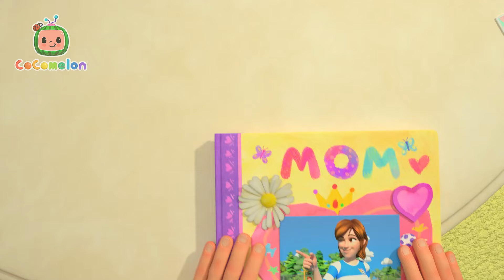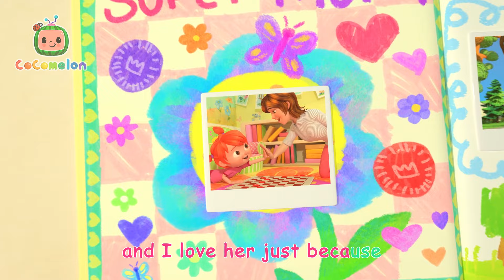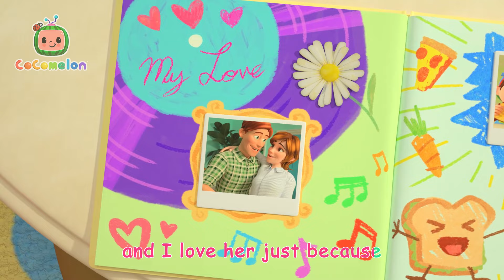Treehouse Picnic | Cocomelon | Trick or Treat | Spooky Halloween Stories For Kids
Cody, JJ, YoYo and TomTom all meet up outside the treehouse. They've got a plan: a surprise picnic for their Mom and Dad! They scamper off to their positions, trying to get as much as they can for the picnic without being noticed. In the end, they pull it off and it’s amazing!

00:00 Treehouse Picnic
03:05 Hello Song
06:10 Daisy Bell (Bicycle Built for Two)
08:34 Winter Song (Fun in the Snow)
11:13 My Mommy Song
14:06 Helping Song
17:03 Traffic Safety Song
20:00 Rain Rain Go Away (Indoors Version)
22:15 Construction Vehicles Song
26:00 Train Song
28:38 Jello Color Song
32:12 Skidamarink